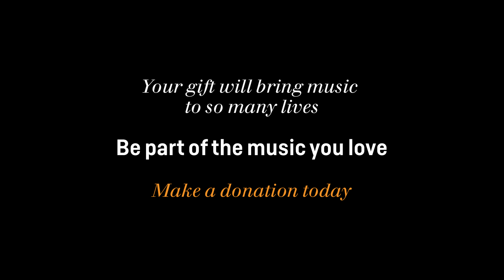Be part of the music you love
Music brings us together and every performance reminds us of this special connection. Through music, your Orchestra helps create the soundtrack to your everyday life.

But we can only do what we do thanks to the generous support of people like you.

Today we are asking you to make a tax-deductible gift in support of what you love most. To find out more about which areas of the SSO need your support, please

Featuring: SSO Associate Principal Oboe Shefali Pryor and her greyhound Gigi

Filmed and directed by Daniela Testa
Produced by Bridget Cormack